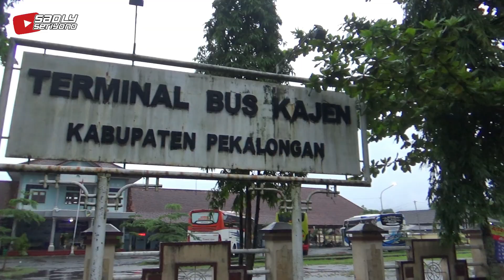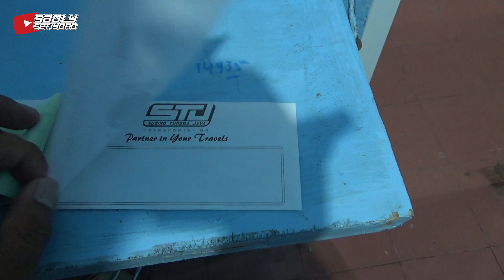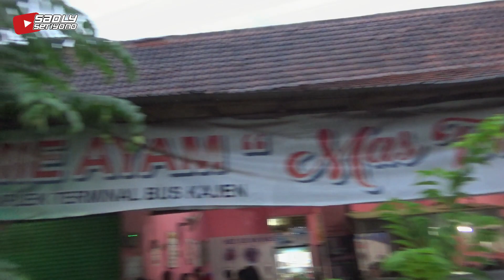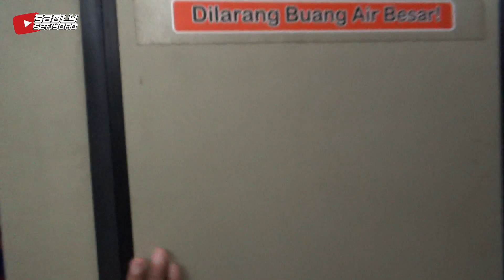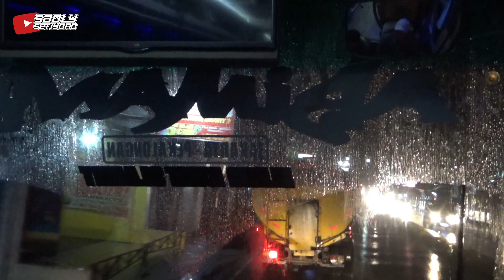Trip Santai & Syahdu || Naik STJ "Abimanyu" Line Pekalongan || Kajen - Cipulir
Alhamdulillah...pada kesempatan kali ini saya bisa mencoba armada STJ line Pekalongan dari terminal Kajen menuju Cipulir.Gimana keseruan perjalanannya??? silahkan simak videonya ya teman"